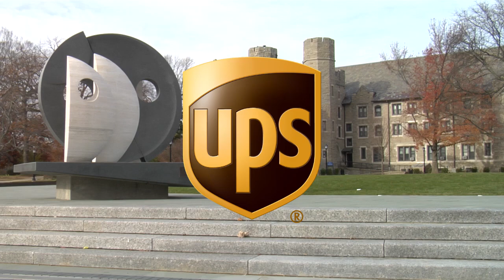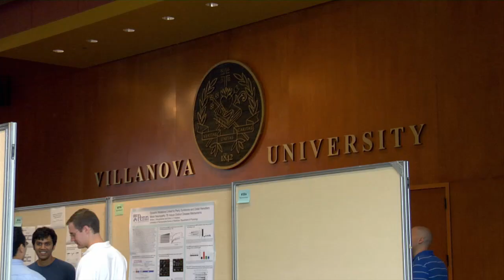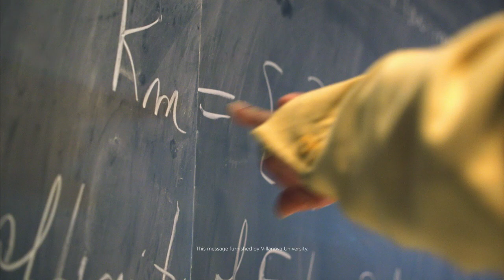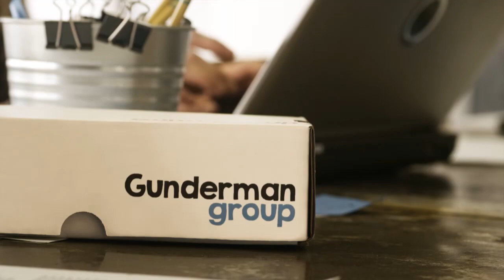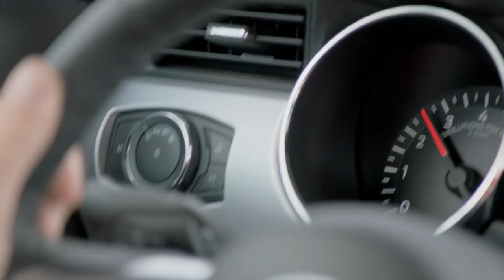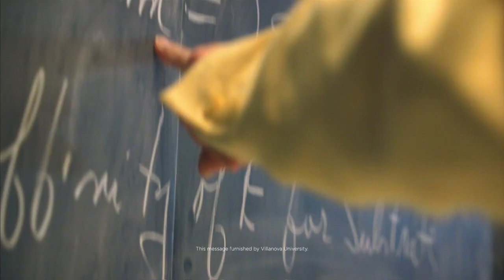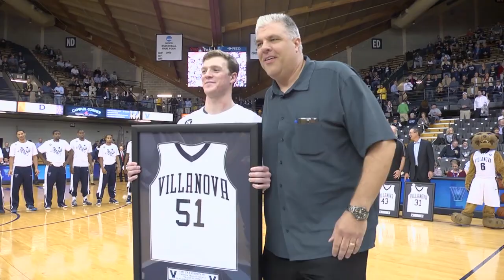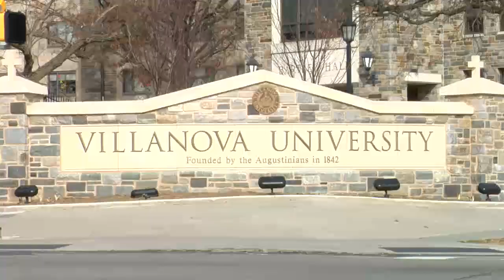Inside Villanova Basketball with Jay Wright 2014-15 Season, Episode 5